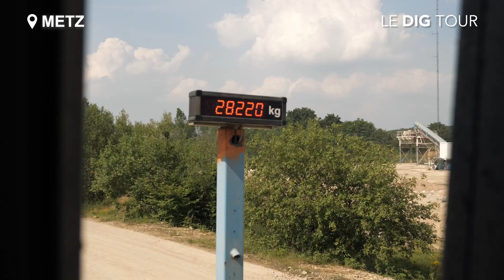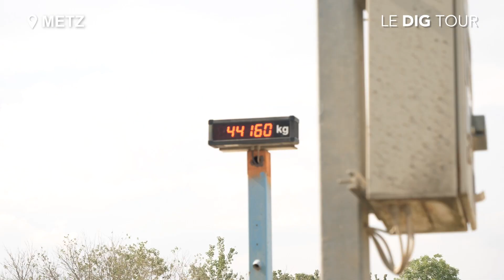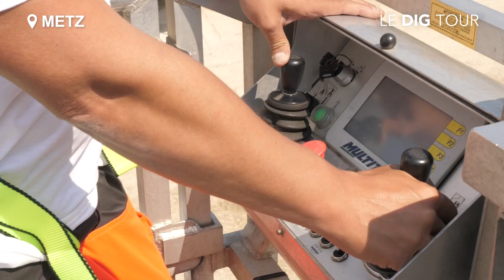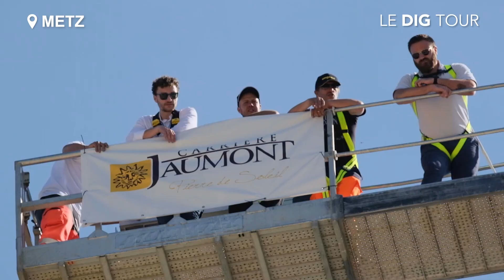LE DIG TOUR METZ : Récapitulatif de l'étape ! (7/7)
Demain, c'est l'ouverture du Dig Tour à Paris !

En attendant, on vous propose en vidéo le récapitulatif de l'évènement à Metz !